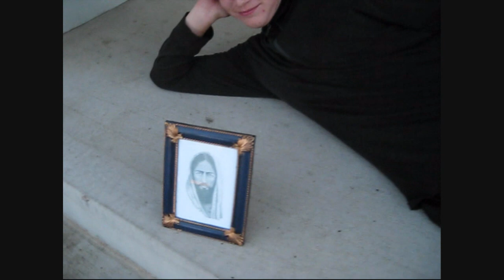Zwingli and the Anabaptists Project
Project for AP Euro.